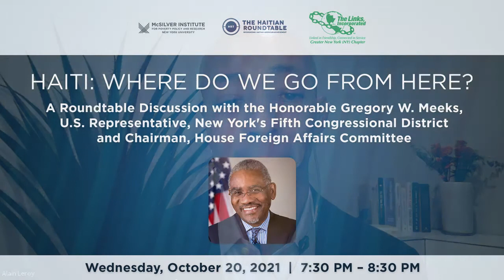Haiti: Where Do We Go From Here?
A Roundtable Discussion with the Honorable Gregory W. Meeks, U.S. Representative, Fifth Congressional District and Chairman, House Foreign Affairs Committee
The Haitian Roundtable, the NYU McSilver Institute and the Greater New York Chapter of the Links, Incorporated held a roundtable dialogue with U.S. Representative Gregory W. Meeks (D-NY), Chair of the House Foreign Affairs Committee, to discuss some of the most pressing policy and human rights issues confronting Haiti and Haitians in the United States.
The conversation was moderated by HRT Board Member Alain Leroy, and roundtable discussions with Chairman Meeks were led by members of HRT’s Board: Rodney Leon, Ray Leveque, Claudel Seide, Dina Simon and Herve Vixamar.